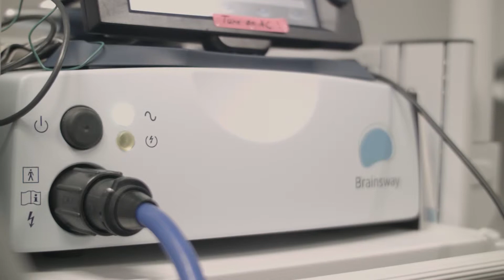TMS Therapy - Treatment for Depression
Transcranial magnetic stimulation (TMS) is a new alternative treatment for depression. TMS is a non-invasive, medication-free, outpatient therapy. This innovative treatment is FDA approved and has helped thousands of depression patients who have not received adequate results from antidepressants.

Does it work? Yes! Our TMS remission rate at Carolina Partners is 52.4%, and our response rate is approximately 2/3 of patients. Compare this to the medication-based STAR-D trial for similar patients, which has only a 6.9% remission rate, and we couldn't be more thrilled with our outcomes.